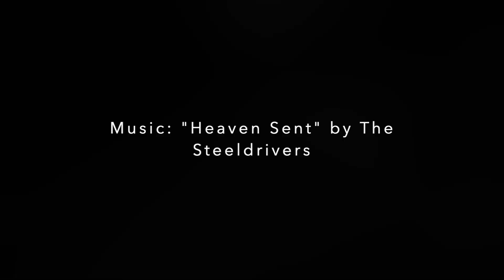Cartecay River Kayaking @ 3.6'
Carty @ 3.6' and about 1,650 CFS